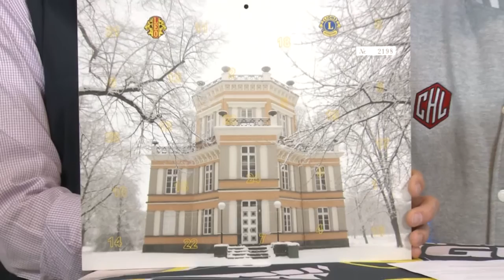Pinguine TV-Studio: „Lions Club Herr Lohmann“ 15.11.2015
Interview aus dem Pinguine TV-Studio zum Thema „Lions Club Herr Lohmann“ am 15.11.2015